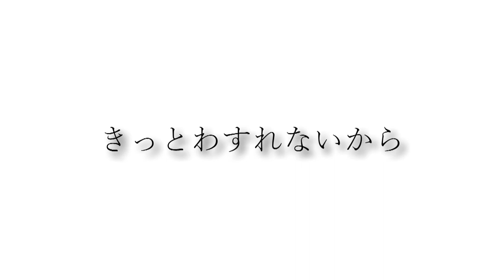カッコいいギター教室「ある晴れた日に」